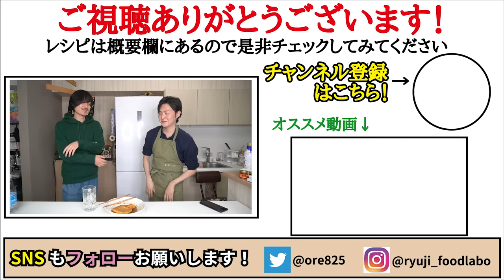これ食っときゃ痩せる！！アホほど旨いのに低糖質な【究極の痩せ厚揚げステーキ】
【厚揚げジンジャーステーキ】

★今回のレシピはこちら↓
【厚揚げジンジャーステーキ】（１～２人前）
絹厚揚げ　２枚
バター　　１０ｇ
生姜　　　５ｇ

フリーBGM
DOVA-SYNDROME